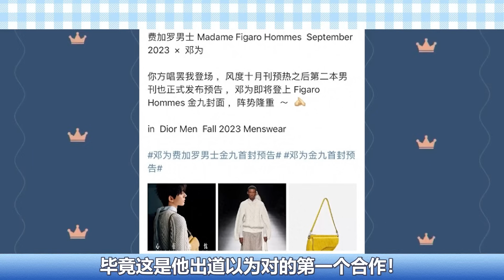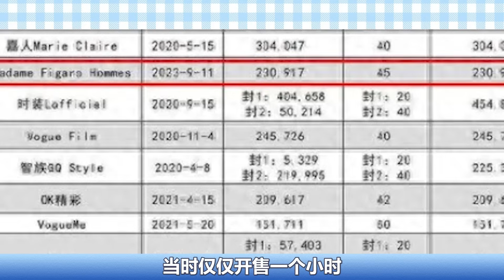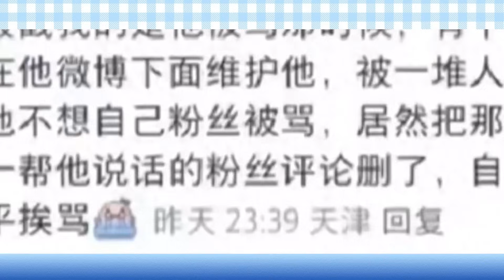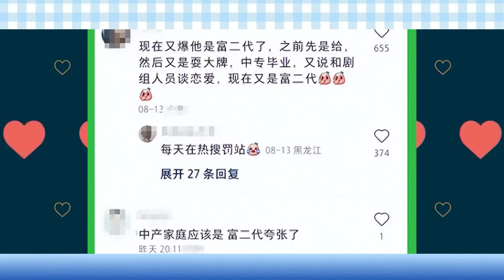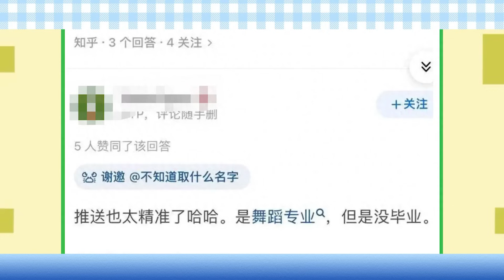鄧為再度傳來好消息！ 商務能力幾乎趕上所有頂流，這一次，「啞巴新郎」鄧為給娛樂圈哥哥們好好上了一課！邓为